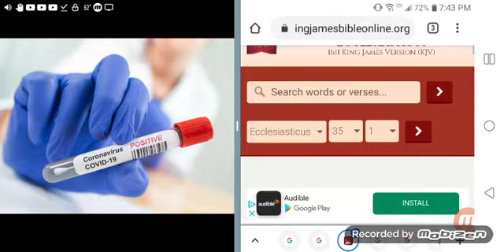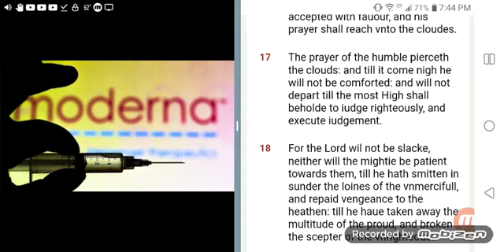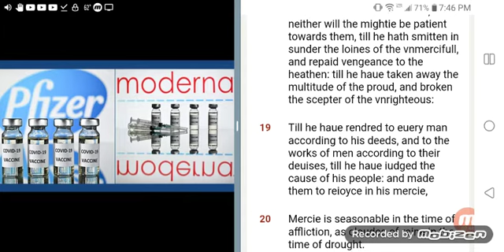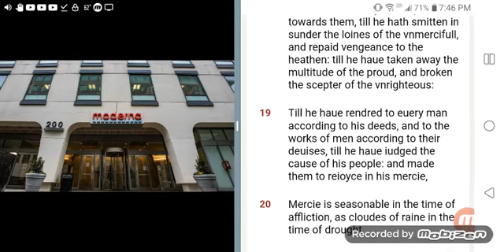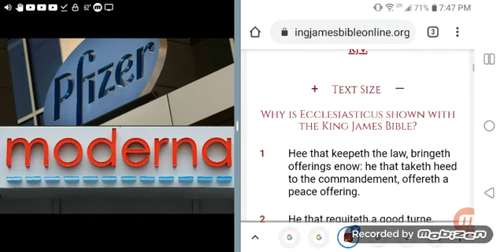Keep your Faith in The LORD, Part 5 3/3.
Rocks of Offence Online B.I.B.L.E. Study Ministry.